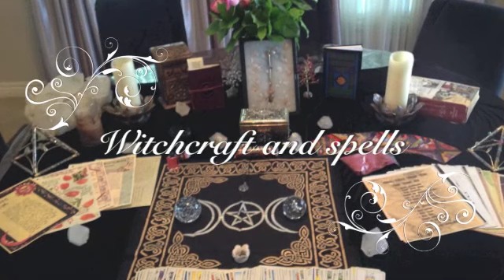Is California Witch Real ? Is Spell Casting Witchcraft Really Work ? Yes!!!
Tuesday explains that witchcraft and spells is not movie magic!!! She explained that the real change in your life comes from hard work you need to change before life can change she teaches you real Magic spell!